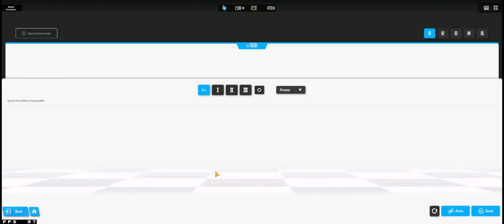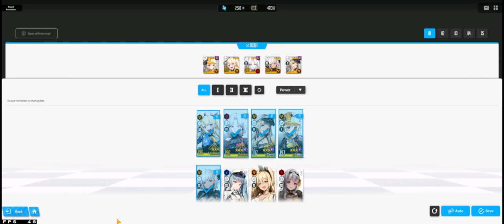Chatterbox Special Interception - Full Clear - Goddess of Victory: NIKKE - Manufactured Drop!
Gear and Nikke Shown at the end of the video.
Chatterbox is the easiest of the Special Interceptions, but if you are having trouble let me know. I don't use other teams that don't use Liter etc cause I have them.

Plenty of others who have videos on them
Can look up:
- Violet
- Skyjlv
- Nero
Just a few examples.
Good luck!